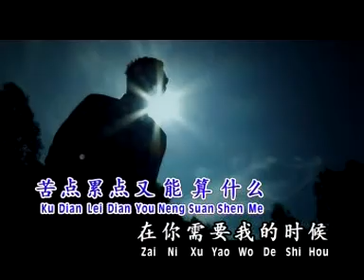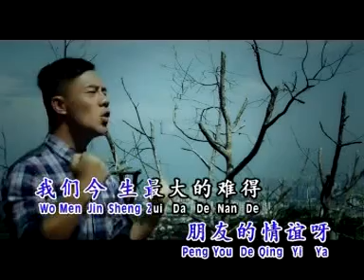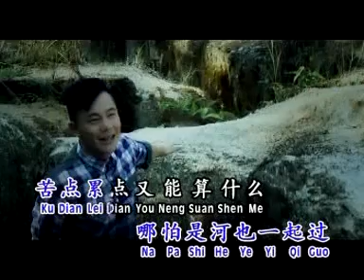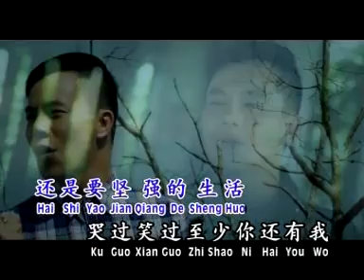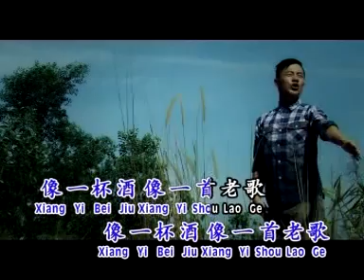WO TE HOU SIONG TI